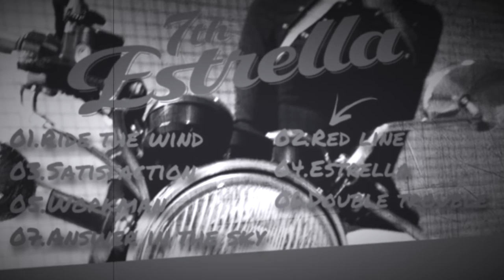UkoSaxy New Album「7th Estrella」Trailer / Saxophone / feat. Toshi Yanagi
2022.5.7 On Sale
UkoSaxy New Album「7th Estrella」Trailer

デジタル配信 ▶ 2022年6月7日~On Sale
全国CDショップ ▶ 2022年7月7日~On Sale

01.Ride the wind
02.Red line
03.Satisfaction
04.Estrella
05.Workman
06.Double Trouble (feat.古村敏比古)
07.Answer in the sky

7th Estrella レコ発 2022
Toshi Yanagi(gt)来日決定！
7/30 (土) 東京・BLUE MOOD
7/31(日) 名古屋 ・KOZA

【instrument used by】
・Tenor Saxophone (YAMAHA 1st Custom /made in Japan)
Mouthpiece (Wood Stone Phlox Rubber or Metal  8 / made in Japan)
Reed (Vandoren JAVA Green Box 2 1/2 or 3)

・Soprano Saxophone (Yanagisawa s-9030PGP or s-991/made in Japan）
Mouthpiece (Wood Stone Artist Toki model 8 STEEL EBONITE / made in Japan)
Reed ( Vandoren Blue Box 2 1/2)

Sometimes I play alto and baritone.
UkoSaxy is  Saxophone Player in JAPAN
Thank U for watching my U-TUBE Channel

동영상을보고 주셔서 감사합니다
【UkoSaxy　プロフィール】
UkoSaxy (ユウコサクシー）
Saxophone、作詞、作曲、編曲　　10. 02生まれ　B型　　埼玉県出身
趣味：旅、映画鑑賞、読書(村上春樹の作品)、掃除、猫

感情溢れる歌心とスタイリッシュでSaxyなステージパフォーマンスを併わせもつ唯一無二のサックス奏者。
2010年、世界中を旅しながらストリートライブをし、帰国後、浜田省吾、AKB48など様々な有名アーティストのサポートを経て、インストゥルメンタル・ミュージックをもっと日本に広げて行きたいという想いから2016年にPop-inst（ポップインスト）という新ジャンルを立ち上げる。
『耳より心に残る音楽』をモットーに全国を駆け巡る。